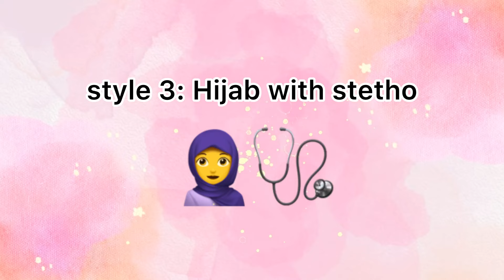Some Unique Hijab Tutorial | Easy Hijab Tutorial | Hijab Tips | Nida Mir